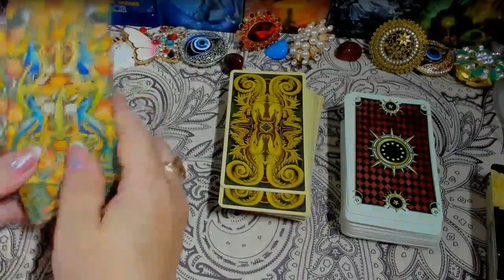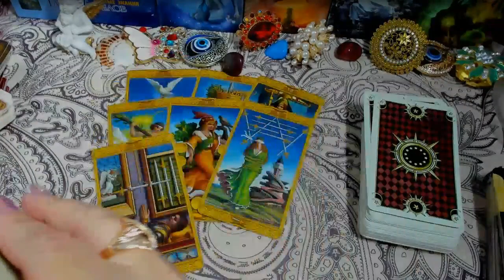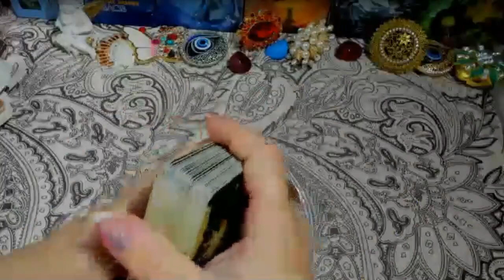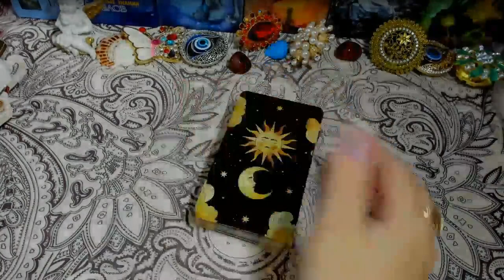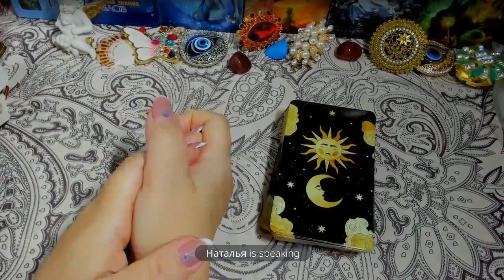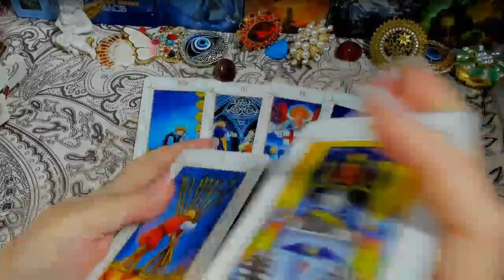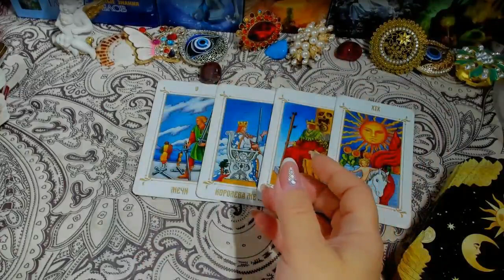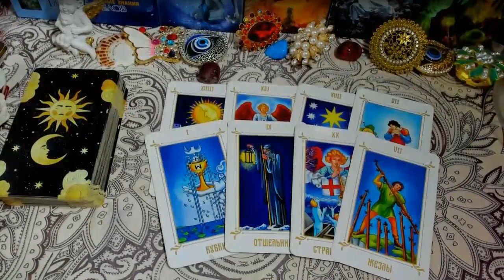ЧТО ДЕНЬ ГРЯДУЩИЙ МНЕ ГОТОВИТ? А НЕДЕЛЯ? ТРЕНД 2023 ГОДА!